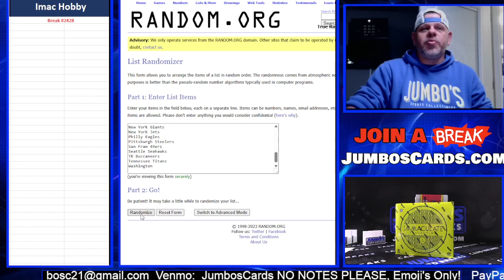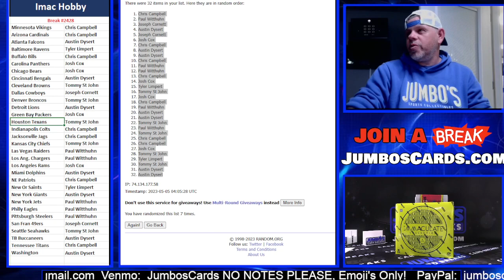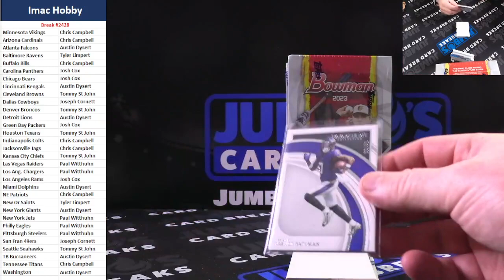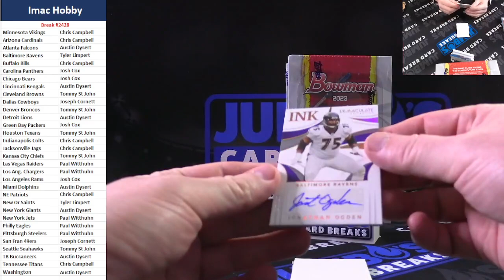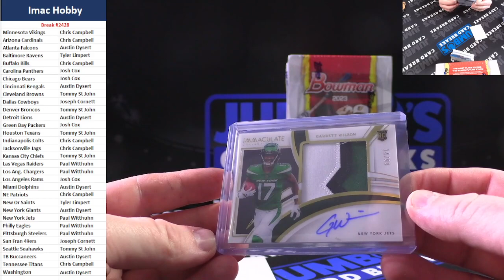BREAK #2428 Imac Hobby